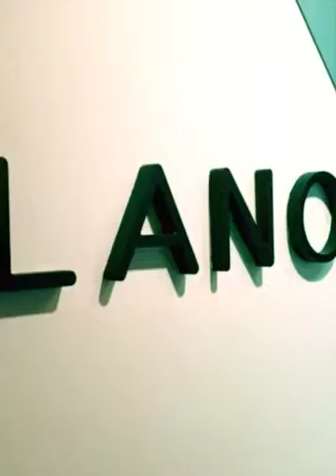WE LOVE COSMETIC SURGERY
Vivi un’esperienza chirurgica indimenticabile.
Uno Staff unico, esperto, competente, professionale e disponibile. Un Team di supporto che lavora costantemente a stretto contatto con il Dr. Noviello per accompagnarvi in ogni fase e pronto a rispondere a ogni domanda e necessità.